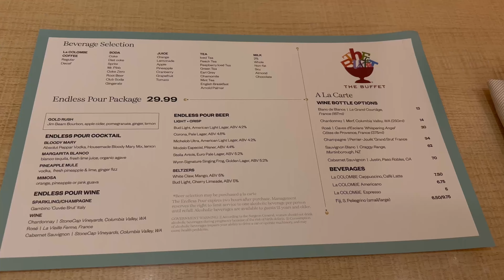Wynn Las Vegas Resort & Casino Buffet Weekday Brunch Walking Tour 2022